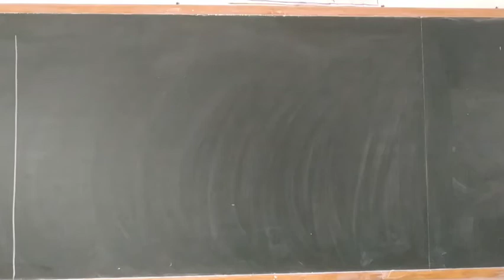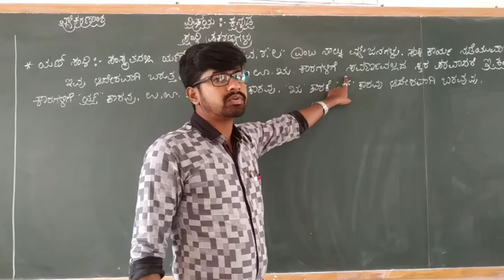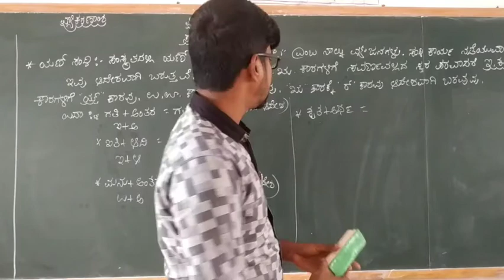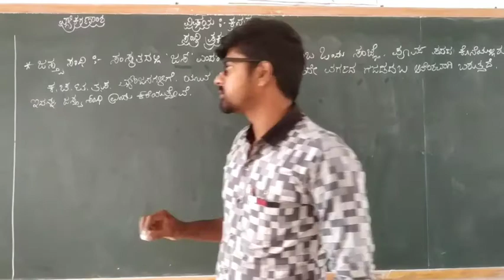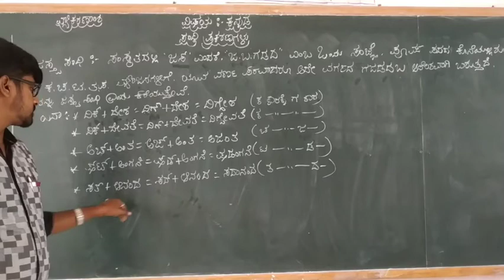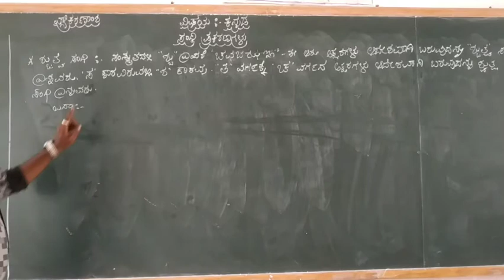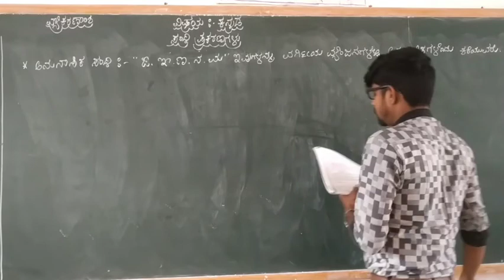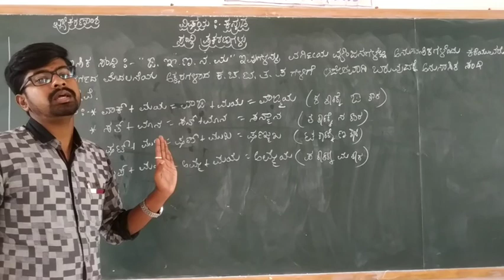5,6,7th Kannada Grammar Sandhi Prakaranagallu, part 4 class by Dyamanna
5,6,7th Kannada Grammar Sandhi Prakaranagallu, part 4 class by Dyamanna